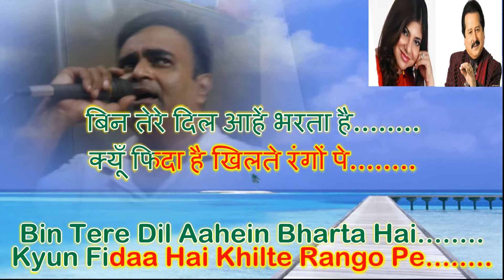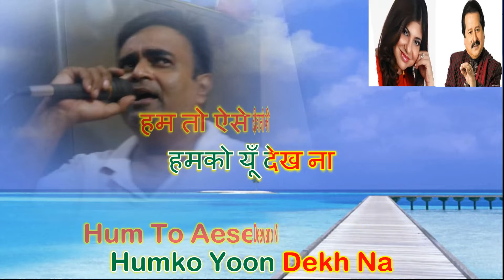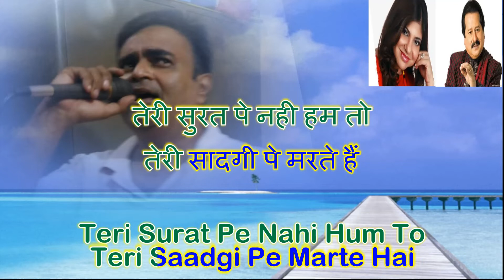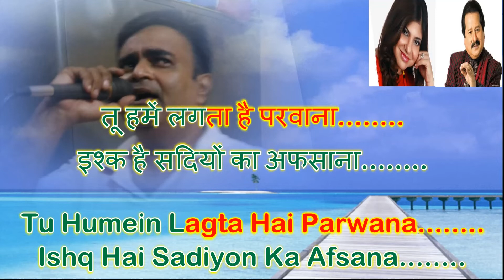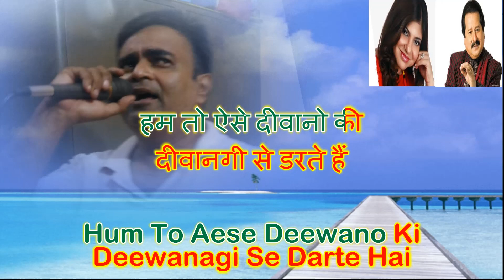MAT KAR ITNA GUROOR karaoke only for Female singers by Rajesh Gupta